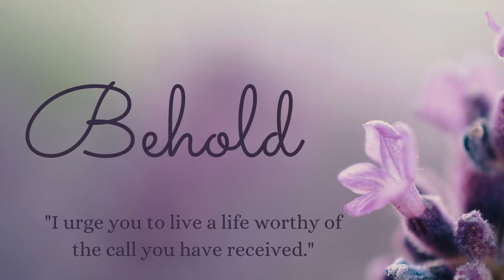Secrets of Successful Weight Loss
There are many layers to weight loss, but some of the most fundamental are honesty, trust, and love.  In this episode, we break them down to help you grow closer to weight loss goals.

Want to join in the weight loss challenge?  Click here and then click Beckoned.